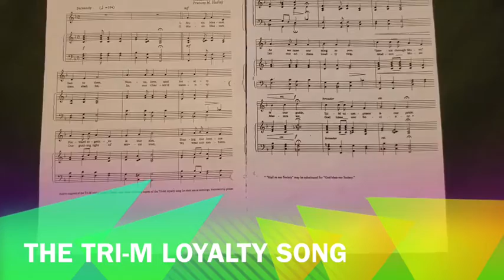Tri-M Induction & Recognition Ceremony for chapter 7380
Tri-M Chapter 7380 moved to host their annual induction and recognition ceremony online. Our chapter is located at Martinsburg High School in Martinsburg, WV.

Big thank you to Tri-M National Chair Dr. Tim Lautzenheiser for being willing to film a video message for our students!